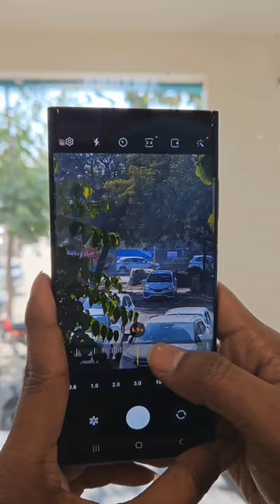Samsung Galaxy S23 Ultra Camera zoom test